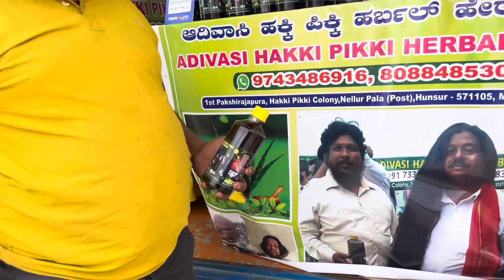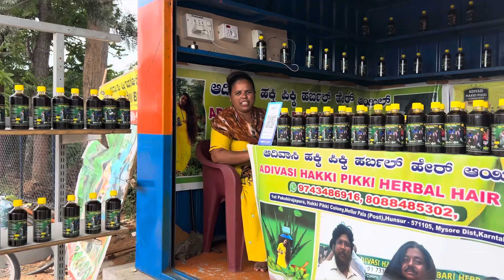ಹಕ್ಕಿ ಪಿಕ್ಕಿ ಜನಾಂಗದ ಆದಿವಾಸಿ ಹೇರ್ ಆಯಿಲ್ |ಹುಣಸೂರು| ಬೇಕಾದರೆ ಕೆಳಗಿನ ನಂಬ್ರಗೆ ಸಂಪರ್ಕಿಸಿ :-9743486916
Hakki pakki herbal hair oil
Aadivasi hair oil
Hair oil
Honasuru
Hair grow
Hair growth
Vlog
Bearyvlogger
Mangalore